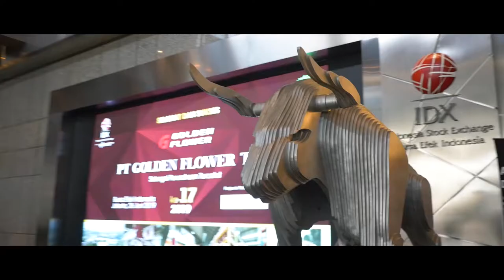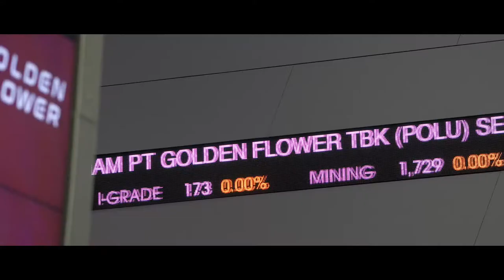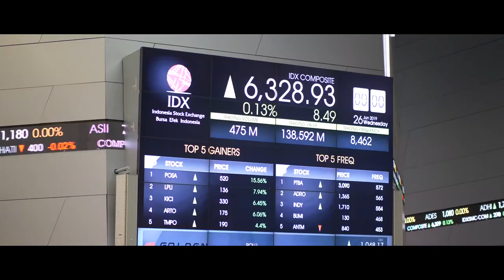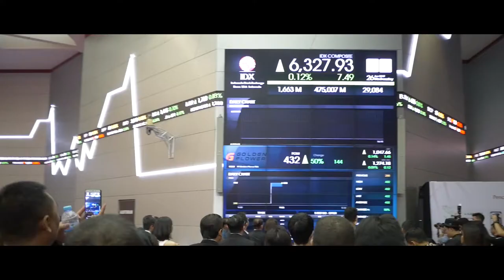Golden Flower Tbk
Initial Public Offering 26 June 2019